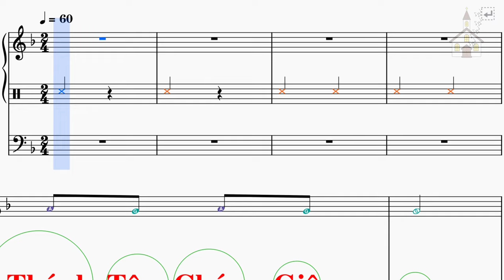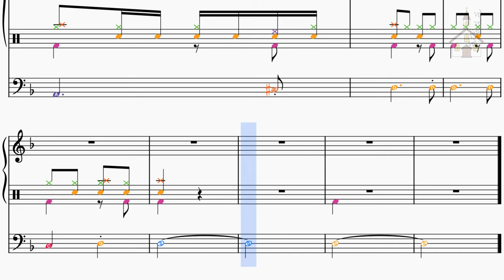Nhạc thánh ca - Thánh Tâm Chúa Giêsu - Lm Huyền Linh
Huyền Linh

1. Thánh Tâm Chúa Giêsu, nguồn êm ái dịu dàng, xin hãy ban xuống lòng con ngọn lửa say yêu một Chúa. Thánh Tâm Chúa Giêsu, tràn lan tình thương xót, xin thương giúp người đang sống trong tội biết tìm đến Thánh Tâm Cha.

2. Thánh Tâm Chúa Giêsu, nguồn nhân ái vô ngần, xin hãy thương giúp đoàn con một lòng mê say một Chúa. Thánh Tâm Chúa Giêsu, tràn lan tình tha thứ, xin thương những người đã trót vô tình xúc phạm đến Thánh Tâm Cha.